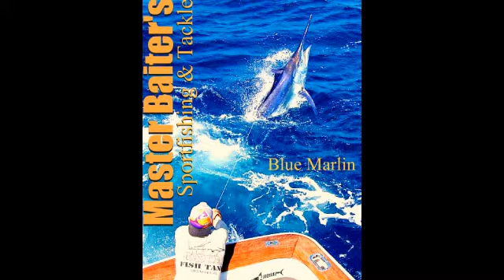PV Video Fishing Report for 1/29/2022 with Stan Gabruk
We're in a transition period now where we have lingering summer species mixed in with winter species. The bubble at the Punta Mita point is still there with 80 degree water temperatures so this is the "hot" spot if you will. Sailfish, Striped Marlin, Dorado are there even though they probably shouldn't be. This bubble has been here now for two weeks and it can't last much longer. Fishing in general is very good with your best bang for your dollar being a six hour bay trip. With Whales and plenty of action it makes for a great day on the water.